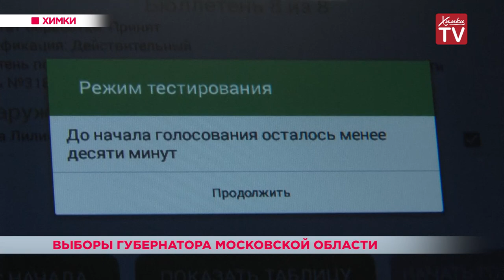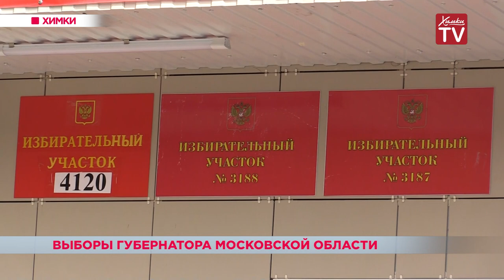Выборы губернатора Московской области. 10.09.18